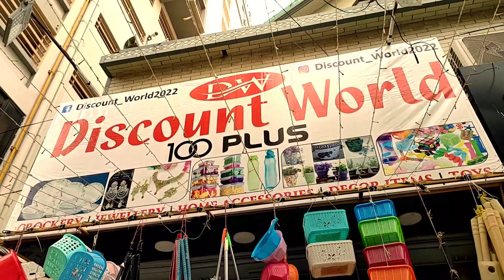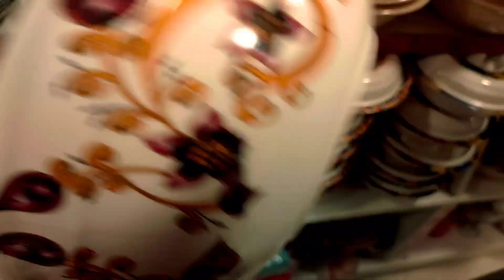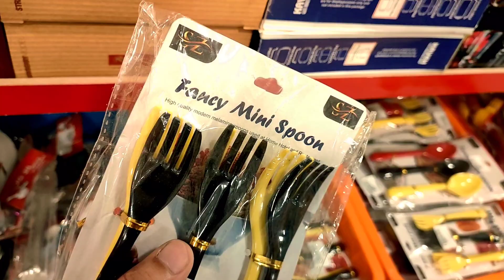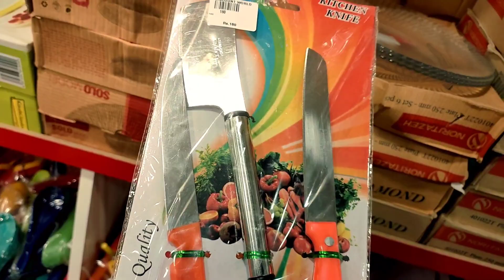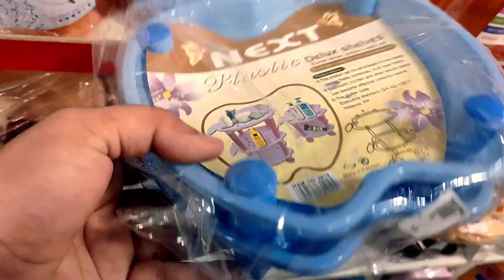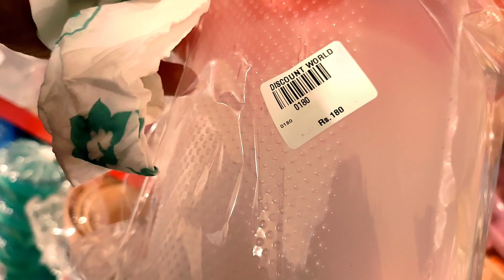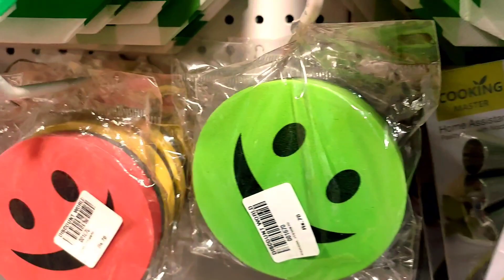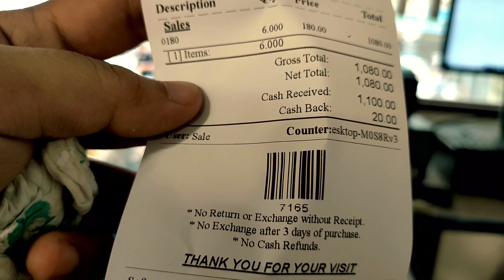Cheap Household Products - Kitchen Gadgets 2022 - Crockery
Assalamualaikum!
My dear viewers your watching Karachi Kay Sath YouTube Channel in this video i have shown you

Discount World Bahadurabad Char Minar Chowrangi Shop # 6, Near Bahar-e-Shariyat Masjid, Bahadurabad.

00:00 Highlights
00:45 Introduction
01:45 Melamine Crockery
08:40 Glassware Items
10:30 Kitchen Tools
11:00 Household
14:20 Wall Clocks
16:45 Plastic Household Products
31:30 My Shopping

discount World